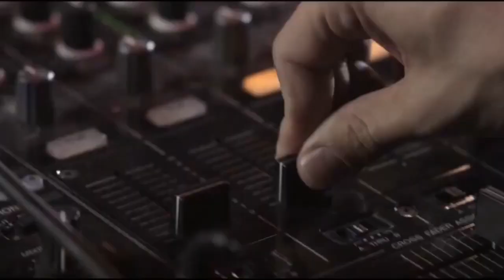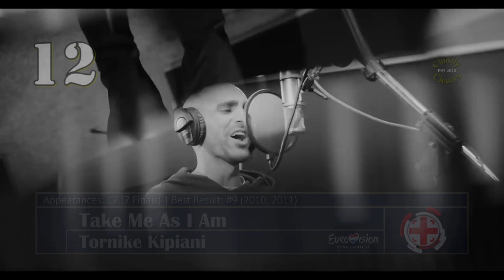My Top 41 - Eurovision Song Contest 2020 (ESC)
It's time for the annual ESC ranking even though there is no actual contest this year due to the ongoing pandemic (stay home, guys!). 41 countries would have entered the contest this year. Hope you enjoy! Interesting to know is that 3 artists this year had already other songs in my weekly Chrizly-Charts TOP 50 before - two reached the Top 20 and one even had a #1. Can you guess them?

The ranking is only based on the studio-versions of each song and MY music taste. Yes, I know that some of you will question my rankings because you will obviouly have songs you like more or less than me. That's ok. You don't have to agree with me and you are invited to praise your favorites in the comment section if you want to. Who should have been the winner this year in your opinion?